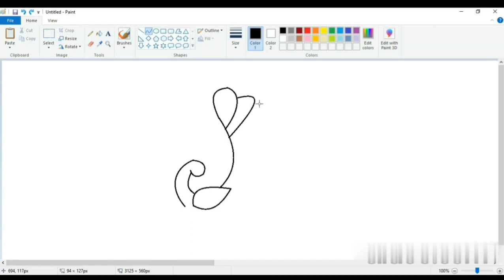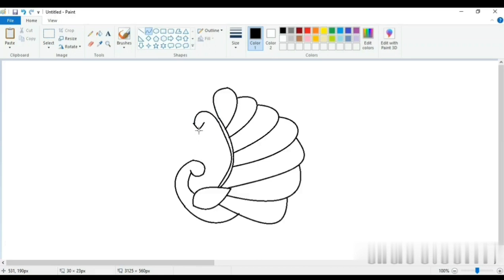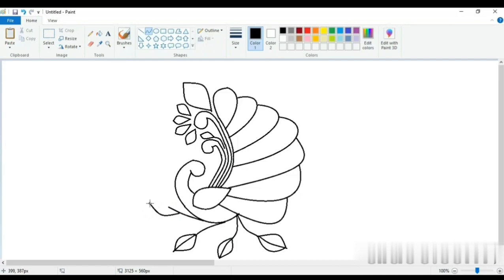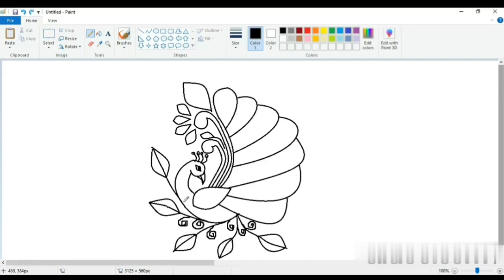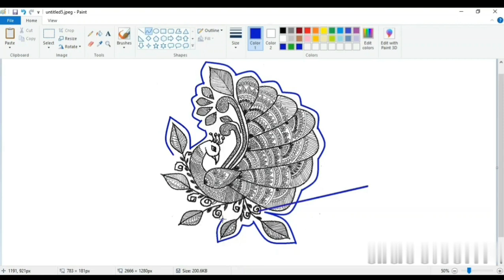How to draw peacock in pc/laptop using Ms paint.✍✍✍✍